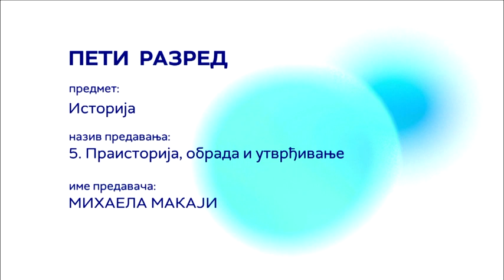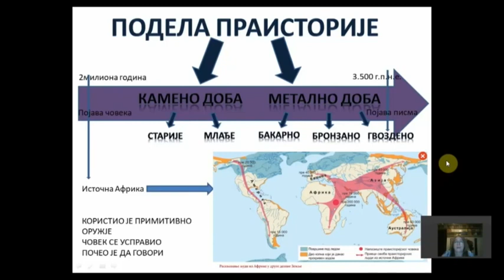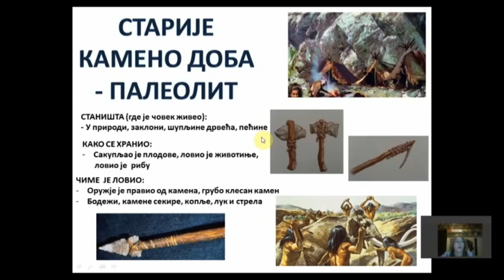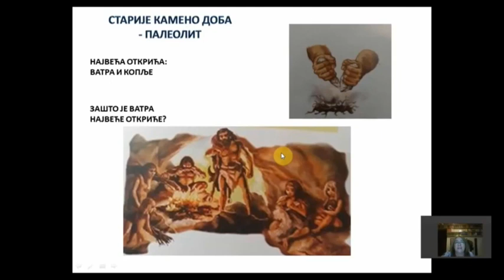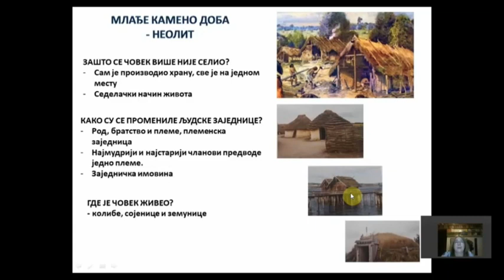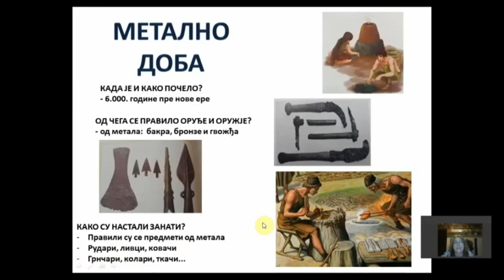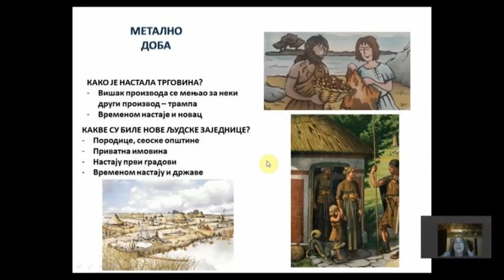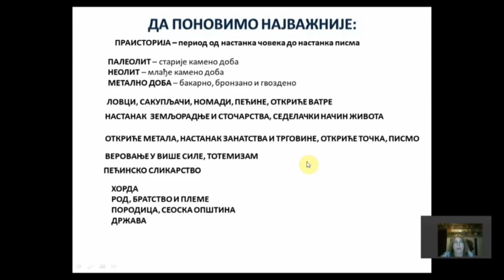OŠ V – Istorija, 5. čas - Praistorija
Predavanje iz istorije za V razred osnovne škole u realizaciji RTS-a.
Predmet: Istorija
Čas broj 5
Tema: Praistorija (obrada i utvrđivanje)
Predavač: Mihaela Makaji